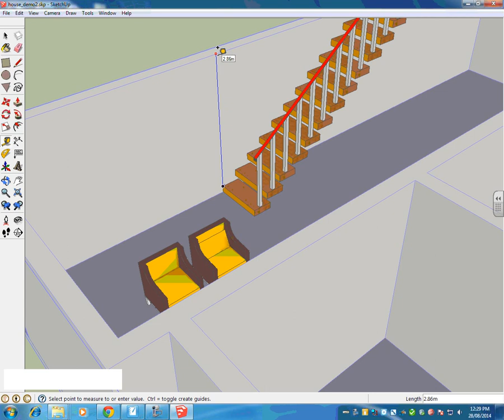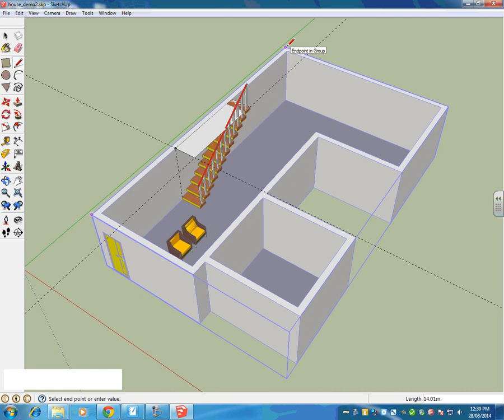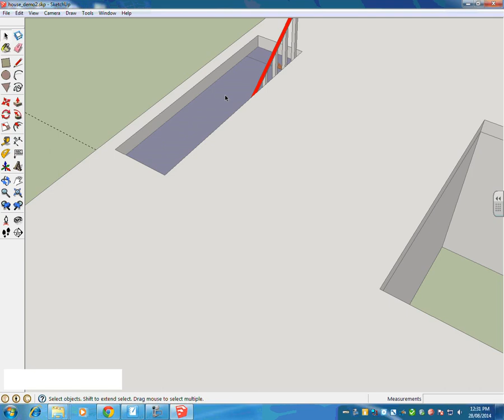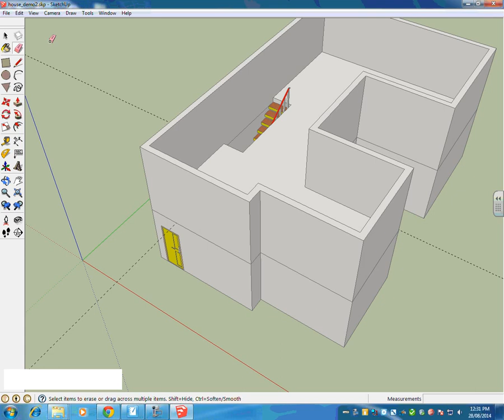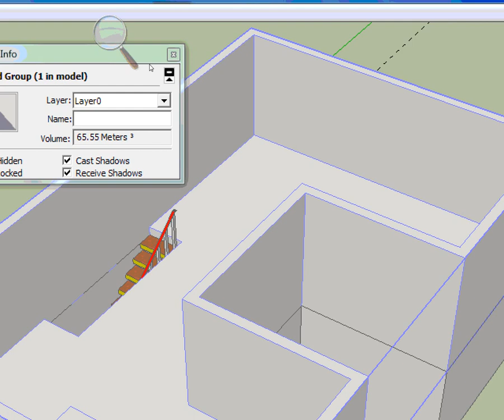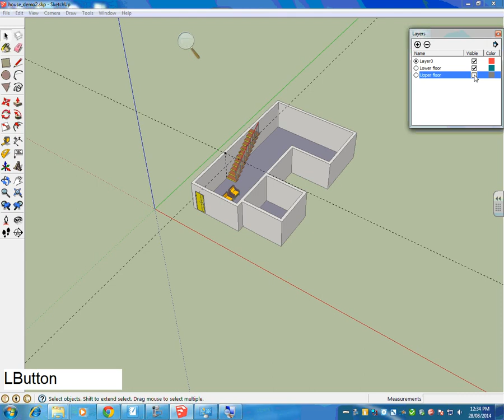second storey, layers and groups